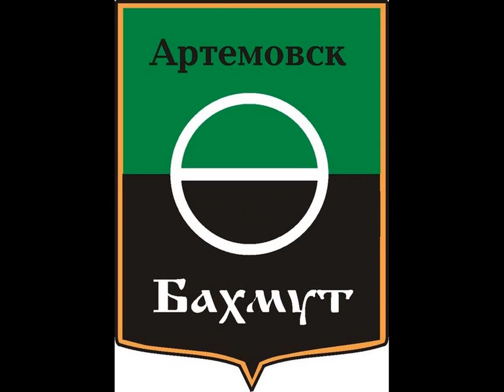Яйцо резное страусинное